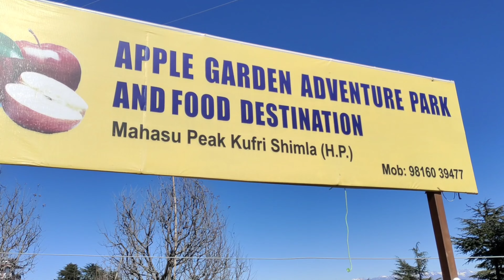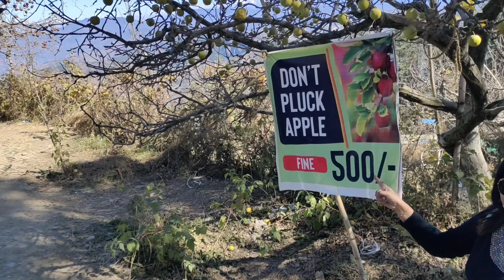Kufri Cinematic Video|Mahashu Peak| 4k video